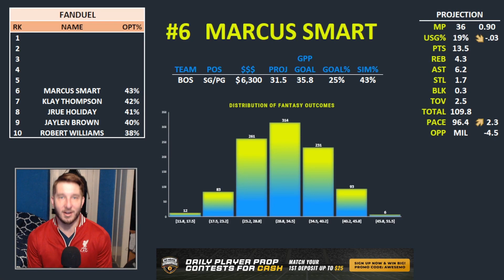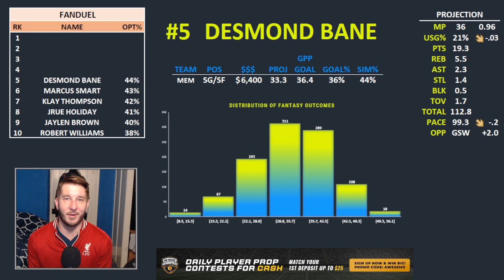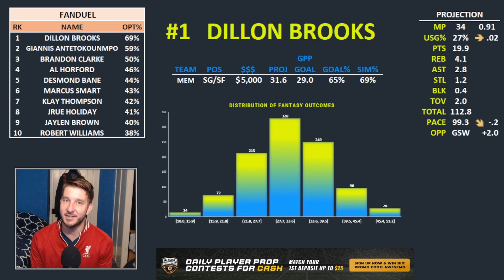FanDuel NBA Lineups Tuesday 5/3/22 | NBA DFS FanDuel ConTENders Awesemo.com Today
Awesemo.com's Josh Engleman breaks down his ConTENders, the top 10 FanDuel NBA DFS picks for daily fantasy basketball lineups tonight, Tuesday, May 3.

Locked On Fantasy Basketball